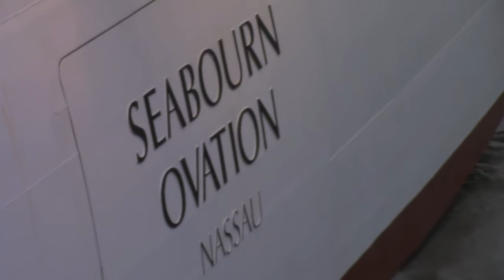departure Seabourn Ovation 11 09 2019